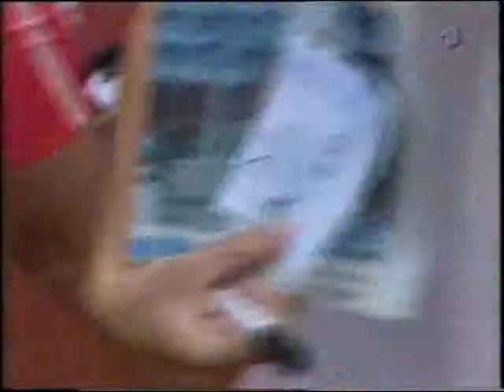Weltmeisterschaften WM 1993 Stuttgart Zehnkampf Teil 6